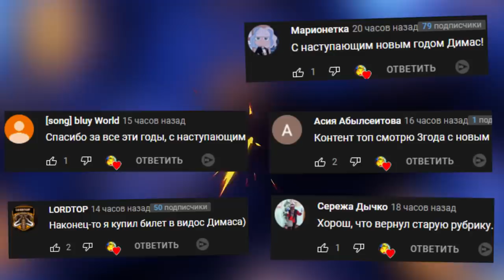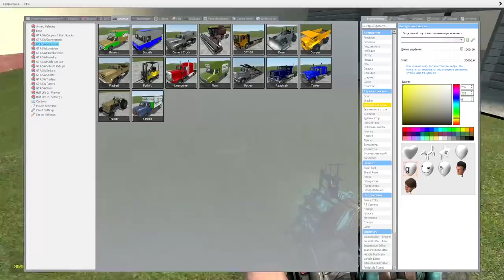ЗОМБИ ЧЕЛЛЕНДЖ ЭТО НЕ ПРОЙТИ ► Garry's Mod